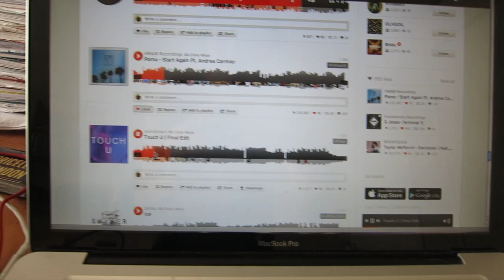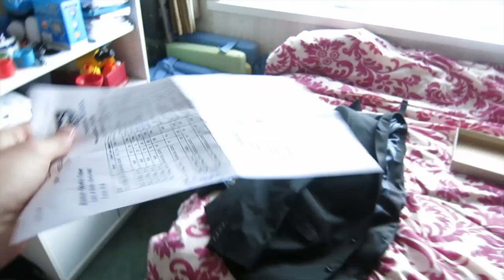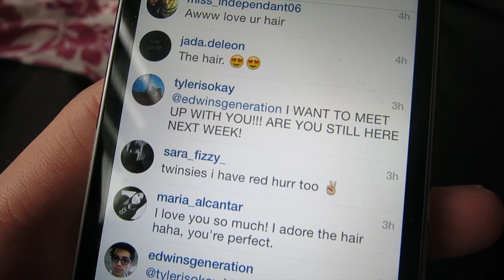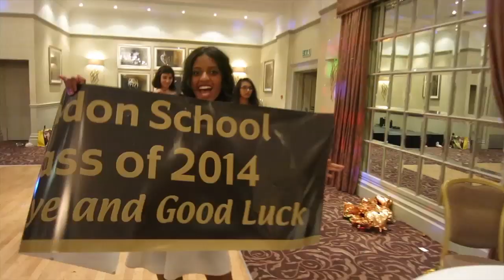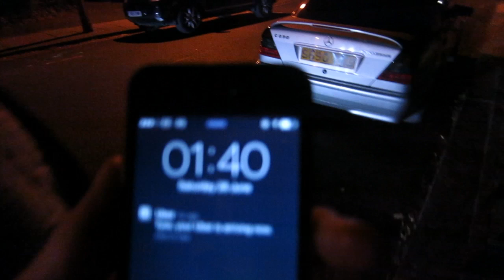PROM RAVE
DROPPED MY CAMERA ON THE BEST BITS, LOVE U GUYS OF CLASS 2K14!!!
Thanks to the music by Pomo